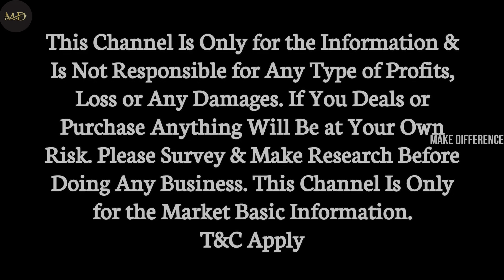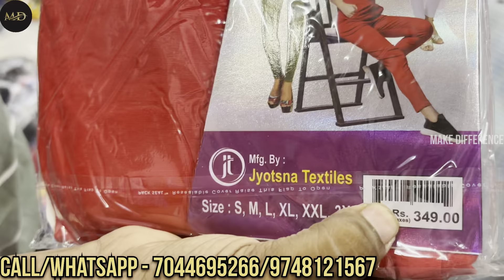Bangladeshi T-Shirt Wholesaler in Kolkata | T-Shirt Wholesale in Kolkata Metiabruz || A P Collection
Bangladeshi Tshirt Importer in Kolkata|Bd T-shirt wholesaler in Kolkata|Trouser Manufacturer Kolkata
Bd Tshirt Importer in Kolkata|Half pant|Trouser|Tshirt|Shirt|Boxer|Jeans|Nighty|Kolkata wholesale

Company Name AP COLLECTION

NEAR HARI MOHAN GHOSH COLLEGE METIABRUZ
Address - J108/H GARDEN REACH FATEH PUR VILLAGE ROAD KOLKATA 700024
HOW TO REACH?KAISE ANA HAI???

FROM HOWRAH STATION 12 A BUS AVAILBLE
FROM HOWRAH STATION 123 BUS AVAILBLE
GET DOWN KACHI SADAK FROM THERE WAKING DISTANCE
FROM SEALDAH STATION GET DOWN BRACE BRIDGE STATION TAKE AUTO TO RAMNAGAR WALKING DISTANCE ONLY CALL SELLER

mens shirt wholesale market
in kolkata
t shirt wholesale market in
howrah
kolkata best clothes
wholesale market
ladies shirt wholesale market
in kolkata
collar t shirt wholesale
market in kolkata
handwork kurti wholesale
market kolkata
oversized t shirt wholesale
kolkata
kurti pant set wholesale
market
in kolkata
howrah
kolkata best clothes
wholesale market
in kolkata
market in kolkata
handwork kurti wholesale
market kolkata
kolkata
market

Hi Friends, I am RAHUL.
Thank You Visiting My YouTube Channel.

আপনি যদি MAKE Difference Channel এ Video দিতে চান আমার সাথে যোগাযোগ করুন
ONLY WHOLESALE/MANUFACTURER.

This Channel Is Only for the Information & Is Not Responsible for Any Type of Profits, Loss or Any Damages. If You Deals or Purchase Anything Will Be at Your Own Risk. Please Survey & Make Research Before Doing Any Business. This Channel Is Only for the Market Basic Information.

T&C Apply

kolkata barabazar
barabazar wholesale
wholesale barabazar
jeans manufacturer
manufacturer jeans
jeans market
trending jeans
thread jeans
wash jeans
jeans
NEW MARKET
KOLKATA
GARMENTS
HALF PANT
FULL PANT
SHIRT
FULL SHIRT
HALF SHIRT
TRENDING PANT
TRENDING FASHION
TRENDING T SHIRT
SHIRT
MENS WEAR
GIRLS WEAR
CHILD WEAR
BABA SUIT